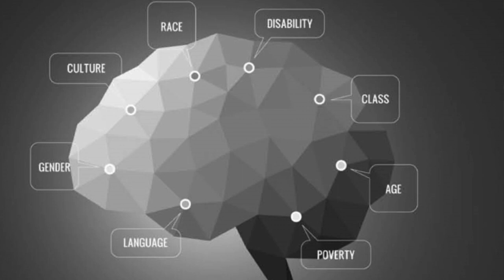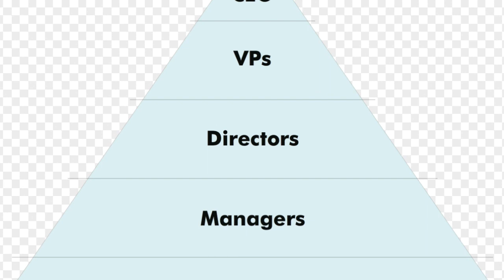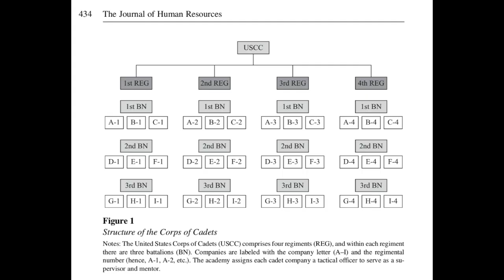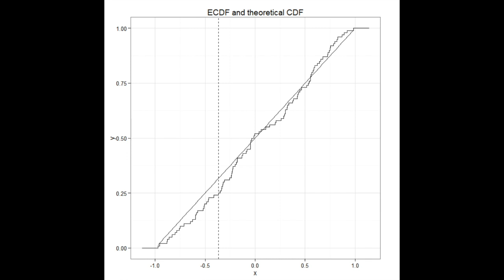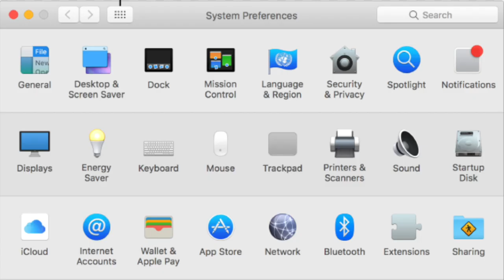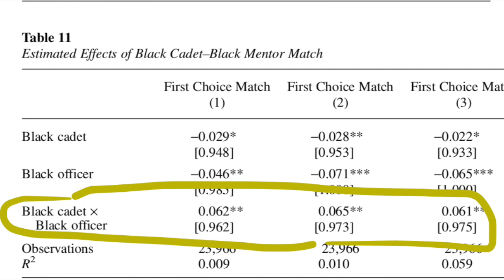JHR_Threads episode 2: Interview with Mike Kofoed (West Point)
In this second episode of JHR_Threads, Scott Cunningham (Associate editor of Research Impact at Journal of Human Resources, Professor of Economics at Baylor University, @causalinf) interviews Michael Kofoed (Assistant Professor of Economics at West Point, @mikekofoed) about his new study in the Spring 2019 issue of the Journal of Human Resources with Elizabeth mcGovney entitled "The Effect of Same-Gender or Same-Race Role Models on Occupation Choice: Evidence from Randomly Assigned Mentors at West Point".